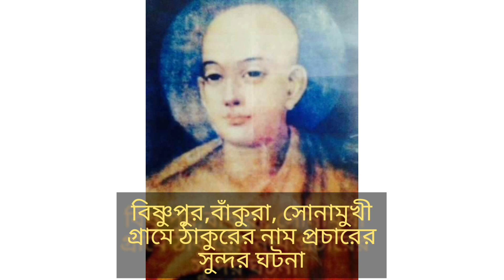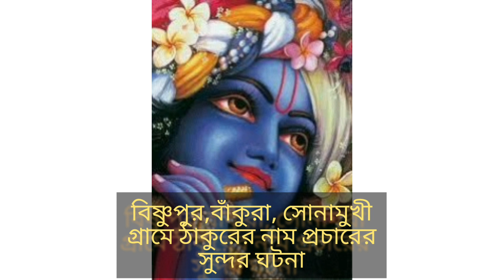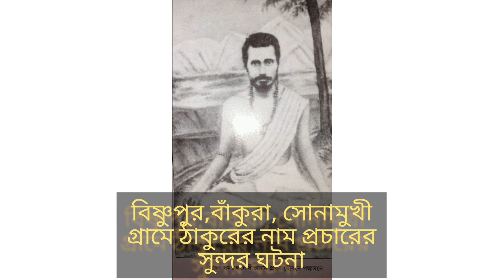বিষ্ণুপুর, বাঁকুরা, সোনামুখী,পিপিলাগ্রামে সীতারামদাস ওঙ্কারনাথ দেবের অপূর্ব নামপ্রচারের কাহিনী।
বিষ্ণুপুর, বাঁকুরা, সোনামুখী ও পিপিলাগ্রামে ঠাকুর শ্রী শ্রী সিতারামদাস ওঙ্কারনাথ দেবের অপূর্ব সুন্দর নামপ্রচারের ঘটনাসমগ্র। আপনারা video টা share করুন যাতে অনেক ভক্ত র কাছে তা গিয়ে পৌঁছায়।হরে কৃষ্ণ। Sri Madhusudan- 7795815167